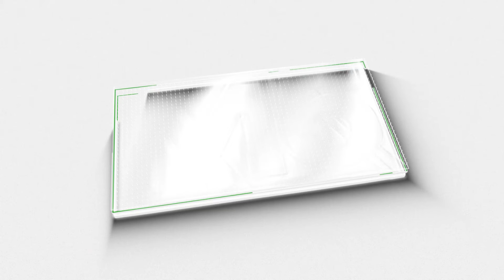നിയമസഭാ തിരഞ്ഞെടുപ്പിൽ 37 സീറ്റ് ഉറപ്പിച്ച് കോൺഗ്രസ്‌ പിന്നിൽ രാഹുലിന്റെ തന്ത്രം|CONGRESS|RAHUL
CONGRESS IS VERY CONFIDENT IN WINNING 37 SEATS IN THE HARIYANA LEGISLATIVE ELECTION